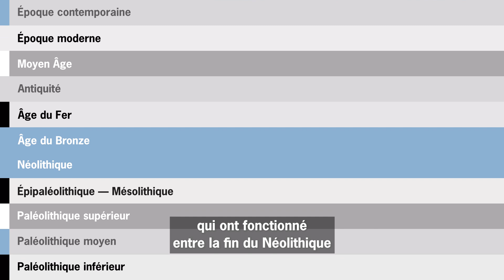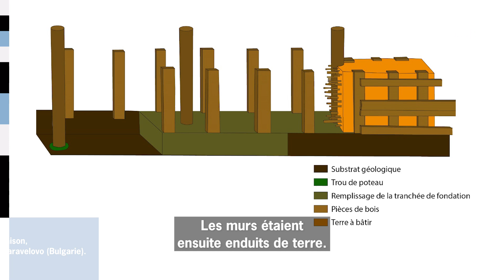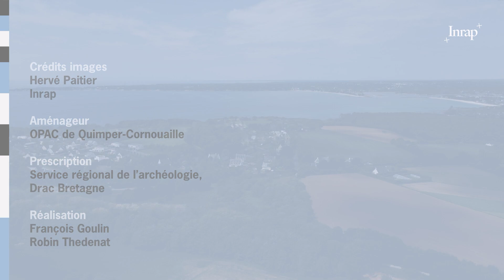Des habitats du Campaniforme à Concarneau, il y a plus de 4000 ans (Finistère)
À Concarneau, l'Inrap fouille de remarquables bâtiments du Campaniforme (2500 à 2000 av. J.-C.), une période de transition entre la fin du Néolithique et le début de l’âge du Bronze. Cette découverte vient renouveler les connaissances sur cette période en France, jusqu'alors très fragmentaires.